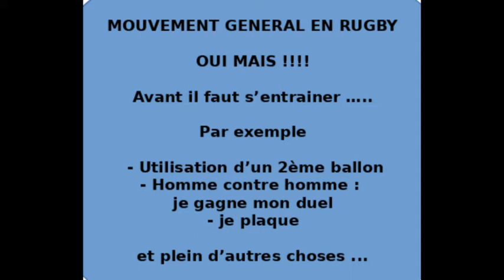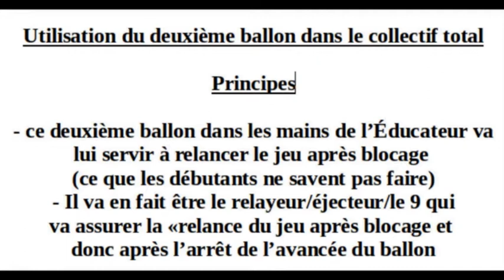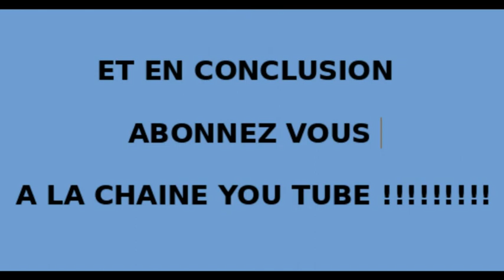Présentation de la chaine YT du RC I St Renan dédiée (entre autres choses ) au MOUVEMENT GÉNÉRAL